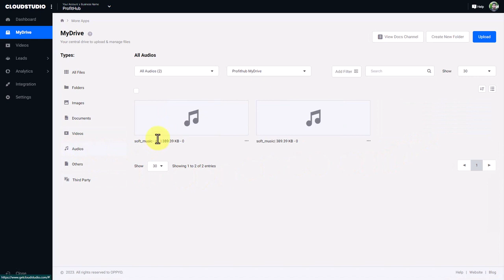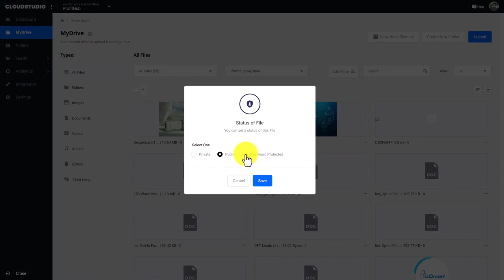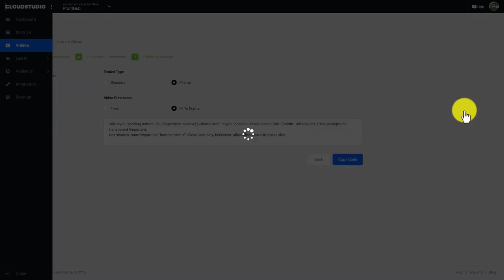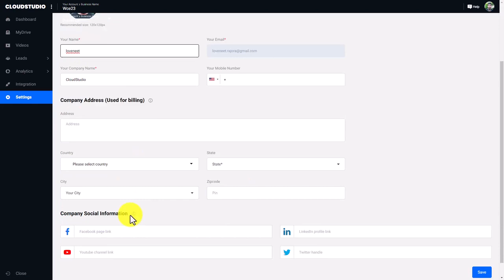CloudStudio - One Stop Solution For Cloud Storage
Stop Paying 100s Of Dollars Monthly to Slow-Loading Cloud Storage Services!
“SSD Technology” Store & Deliver All Your 4K HD Videos, Website Images, Audios & 𝐌𝐞𝐝𝐢𝐚 𝐅𝐢𝐥𝐞𝐬 𝐀𝐭 𝐋𝐢𝐠𝐡𝐭𝐧𝐢𝐧𝐠 𝐅𝐚𝐬𝐭 𝐒𝐏𝐄𝐄𝐃 𝐖𝐢𝐭𝐡 𝐃𝐅𝐘 𝟏 𝐌𝐢𝐥𝐥𝐢𝐨𝐧+ 𝐀𝐬𝐬𝐞𝐭𝐬
Say Goodbye To Costly Cloud Storage Platforms
Google Drive, Dropbox, OneDrive, PCloud, Once And For All!

Get CloudStudio For Low One Time Fee… Just Pay Once Instead Of $99 Monthly
(Get Free 30 Reseller License + FREE Commercial License)
Get Instant Access To CloudStudio

SSD Cloud Storage at Low One Time Affordable Fee
Upload & Manage Videos, Images, Audios, Documents, and More in a Flash!
Ultra-Fast File Uploading in seconds!
Play HD Videos on Any Page, Site, or Membership
Deliver Videos, Audios or Any Media Files on DFY Beautiful Channels
Get Shareable Links for Easy Sharing on Social Media Platforms like Facebook, Instagram, Twitter, etc.
Tap Into HUGE $400 Billion Video Industry - Deliver Your Sales Videos, Demo Videos on Done-For-You Video Channels
1- click File Sharing Via Email of Uploaded files
Drag-N-Drop Easy to use Dashboard
Access Your Files Anytime, Anywhere, on Any Device
Elegant, SEO Optimized & 100% Mobile Responsive File Share Pages
Have 100% Control on Your Online Business
No Monthly Fee Forever. Pay One Time
User Friendly, Cloud Based App. Start within A Minute
FREE Commercial License Included to Bank In BIG